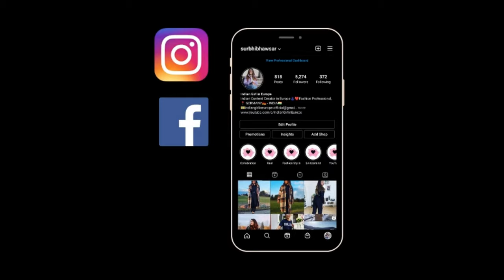जर्मनी जाने का आसान तरीका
10 ways to come Germany :
Tourist & Visitor Visa – for people who wish to enter Germany with the purpose of visiting friends or relatives, or to just sightsee and experience the country and its culture.

Family Reunion Visa to Join a Relative or a Partner – which is a visa for family members of German residents, who wish to join them in Germany.
Job Seeker Visa – gives to its holder the opportunity to come to Germany and seek a job.
Studying & Language Learning Visa – for foreigners who wish to enter the country with the sole purpose of attending a language course or to continue their studies at an educational institution in Germany.
Working Visa – for people who have gotten a job in Germany.
Guest Scientist Visa – for scientists or researchers who have been invited by an institution to carry out a study or research.
Training/Internship Visa – is a visa that gives the opportunity to attend a training or internship to nationals of third-world countries.
Medical Treatment Visa – has been established in order to permit foreigners with different illnesses and medical conditions to enter Germany and seek medical treatment
Trade Fair & Exhibitions Visa – for people who are planning to participate at a trade fair or exhibition.
Visa for Cultural, Film Crew, Sports, and Religious Event Purpose – for people who are planning to enter Germany, under the purpose of participating in a Cultural, Sports, and Religious event or as part of a Film Crew.

We recently shifted here and seen that lots of differences between India vs Germany/Europe so why not tell you all my lovely people.
Indian Grocery Shopping in Europe: INDIANGIRL20 enjoy an extra discount.

Travel SERIES